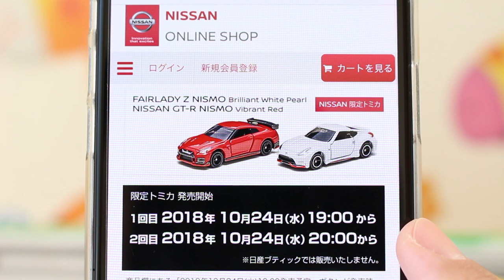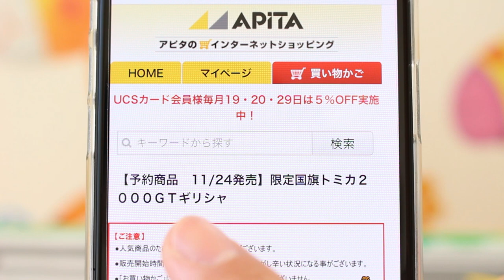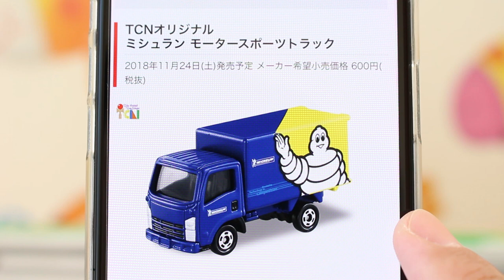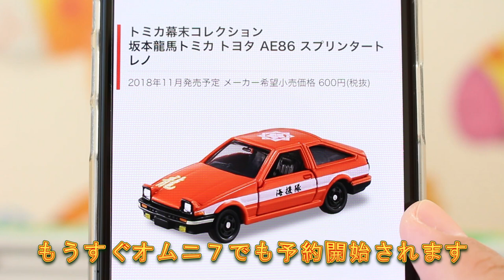【予約結果発表】 日産限定 特注トミカ GT-R FAIRLADY Z NISMO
日産限定 特注トミカの予約結果発表！！みなさんは予約できましたか？
11月発売の特注トミカの予約状況もチェックします。

          効果音ラボ